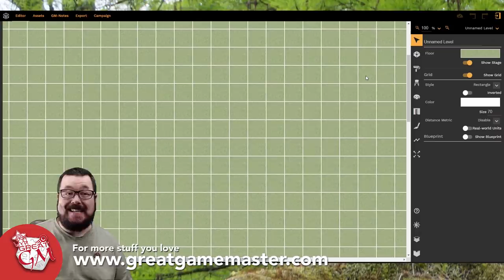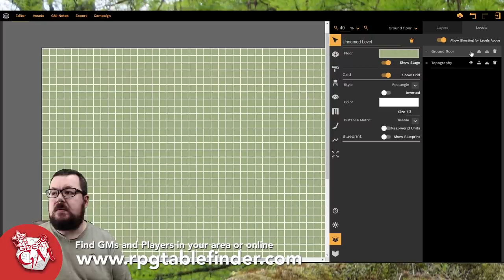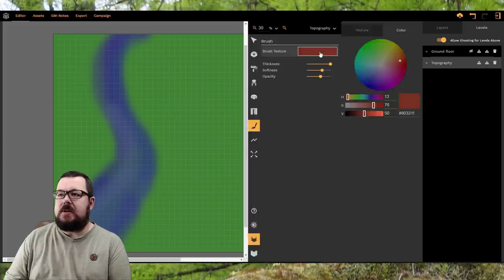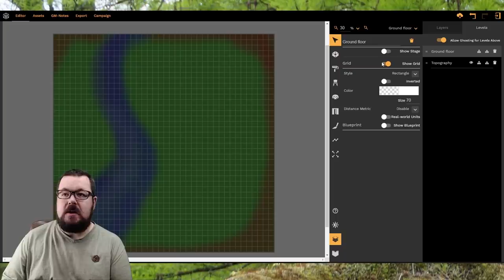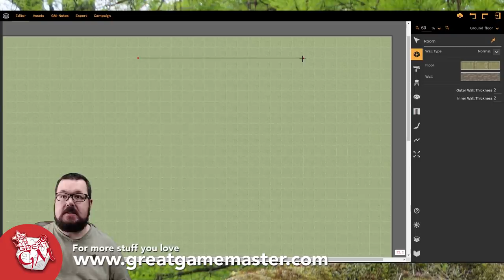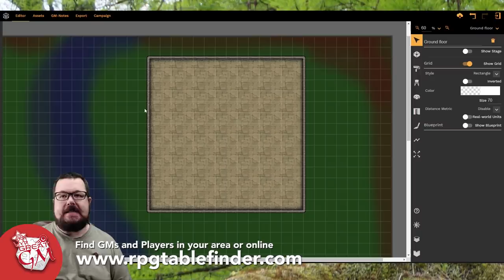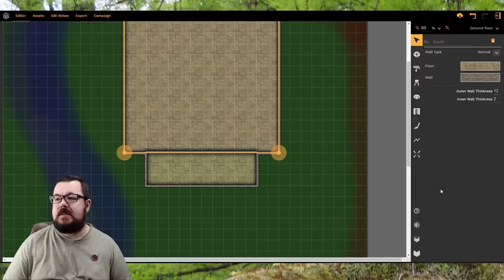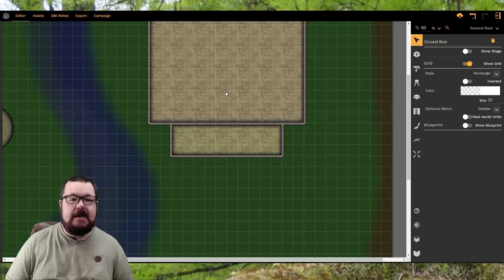Controlling players with Map making - Campaign Creator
We take a look at how you can go about creating a map that will allow your players to control maps. And using it to help direct the players around the space.

▶  Each week on How to be a Great Game Master:
»  Wednesday: Game Master's guide and tips to being a great game master
»  Friday: Creating the Campaign Series, where we go in depth weekly on building the ultimate campaign.
»  Sunday: Player character guides and tips on being a great player character in your RPG sessions.